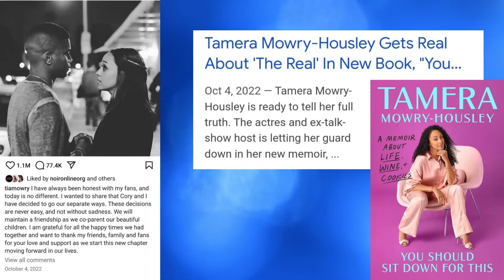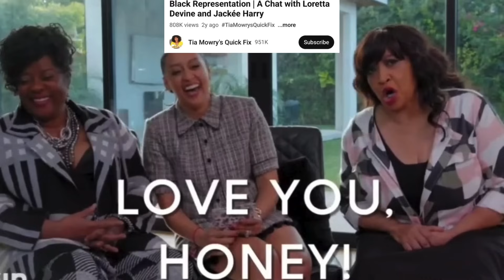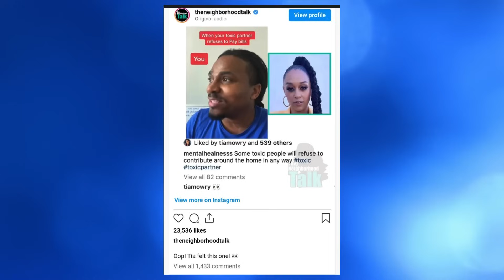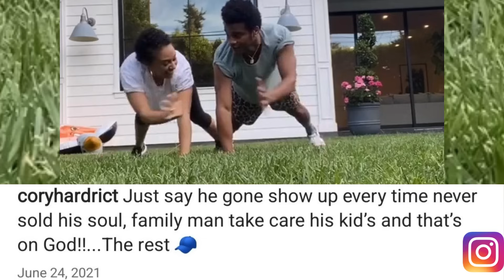Tia Mowry PLAYING VICTIM As She SHADES HER TWIN, Tamera, and Ex-Husband, Cory Hardrict in NEW SHOW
Tia Mowry is now including her twin sister Tamera in her subliminals as she plays the victim after her divorce from Cory Hardrict in New Reality Show - Tia Mowry's My Next Act.

Watch Tia Mowry THROW SHADE AT HER TWIN, Tamera, and Ex-Husband Cory Hardrict in New Reality Show

HAVE FUN TODAY!!! 🥳